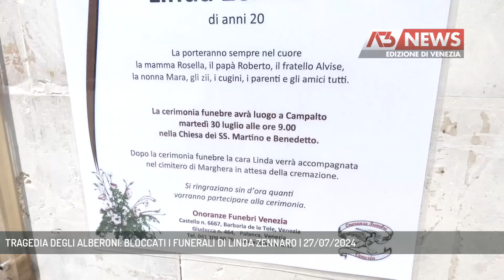TRAGEDIA DEGLI ALBERONI: BLOCCATI I FUNERALI DI LINDA ZENNARO | 27/07/2024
A3 NEWS Venezia 27/07/2024 - CAMPALTO - Erano stati fissati per martedì mattina alle 9 i funerali di Linda Zennaro, la ventenne morta a Venezia la notte del Redentore, ma la Procura non ha dato il nulla osta: vuole vederci chiaro. Così la cerimonia funebre è stata rinviata. Ci racconta tutto Lorenzo Mayer.  || La Procura vuole vederci chiaro sulle cause che hanno portato alla morte di Linda Zennaro, la giovane ventenne di Campalto deceduta la notte del Redentore a Venezia in località Alberoni al Lido. La cerimonia funebre era già stata fissata per martedì mattina alle ore 9 nella chiesa dei santi Martino e Benedetto a Campalto, esposte le epigrafe. Dopo la celebrazione la cremazione del corpo a Marghera. Il pubblico ministero Anna Andretta, che sta seguendo il "caso", dopo l'esecuzione dell'autopsia non ha dato il nulla osta. Probabilmente saranno necessari ulteriori accertamenti. Così il funerale, che satà presieduto dal parroco don Massimo Cadamuro, è stato bloccato, rinviato a data da destinarsi e con ogni probabilità non si potrà svolgere prima di sabato prossimo. Il parroco racconta come la comunità di Campalto sta vivendo questo momento.Si vuole anche capire il punto esatto in cui è avvenuta la tragedia. In quella zona solitamente l'acqua è poco profonda perciò rendendo poco probabile l'ipotesi di un annegamento. Per questo con i carabinieri si stanno seguendo tutte le piste, nessuna è stata scartata.   Intanto tutta Campalto si sta stringendo alla mamma di Linda Rossella, al papà Roberto, il fratello Alvise Linda bloccati a nonna Mara, zii, cugini e parenti. "Asciuga le tue lacrime e non piangere, se mi ami il tuo sorriso è la mia pace", si legge nell'epigrafe da una frase di Sant'Agostino. - Intervistati DON MASSIMO CADAMURO (PARROCO PARROCCHIA SANTI MARTINO E BENEDETTO DI CAMPALTO ) (Servizio di Lorenzo Mayer) - Segui Antenna Tre anche sul digitale terrestre! Visita il sito